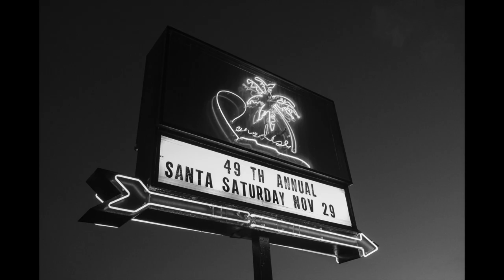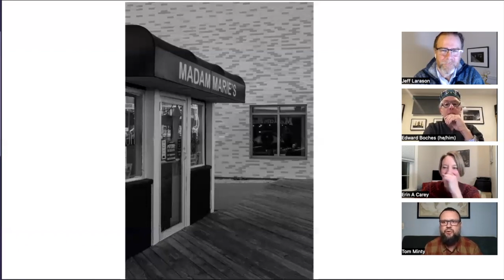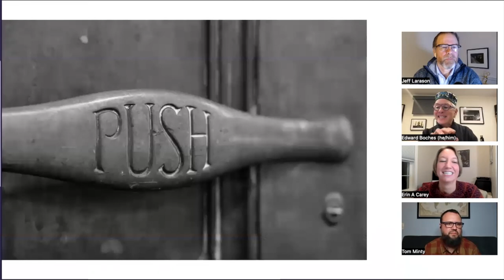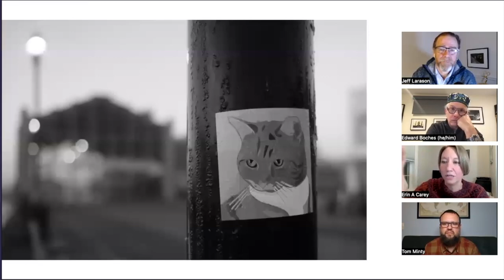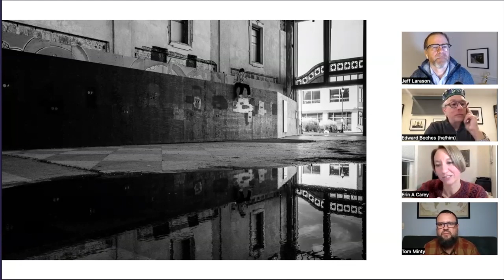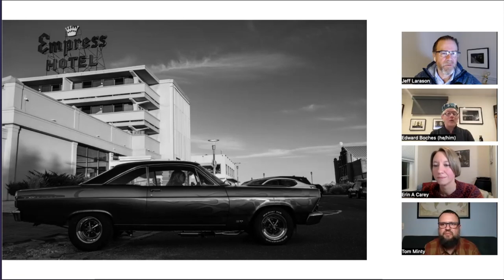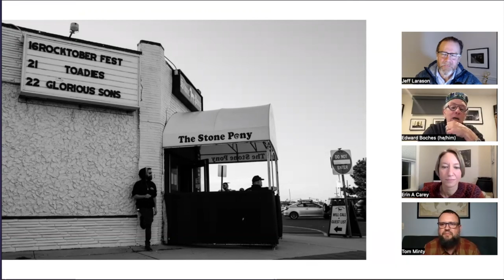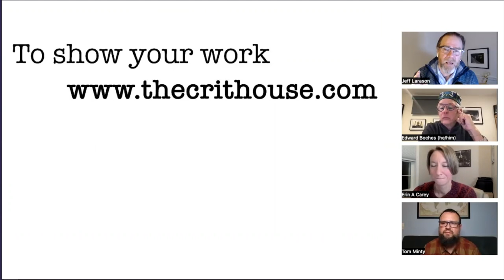Critiquing From Asbury Park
This week we go to New Jersey to look at an Asbury Park project by Tom Minty.

Tom Minty is an English photographer living in New Jersey.

Erin Carey is a photographer, curator, and educator.  She works as a Preparator at the @addisongalleryofamericanar7478 and in the graduate admissions program at @SMFAatTuftsUniversity

@edwardbochescreative  is a documentary and street photographer with a long career as a creative, educator, and business professional.

In the Sam Abell video link, the section discussing the car photo begins at 59 minutes.